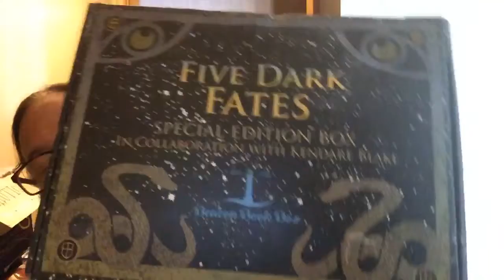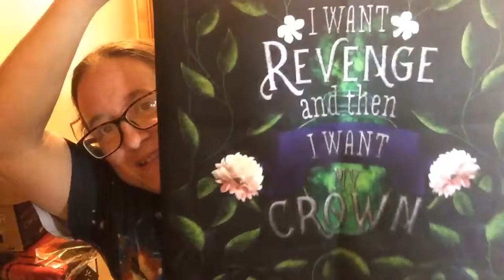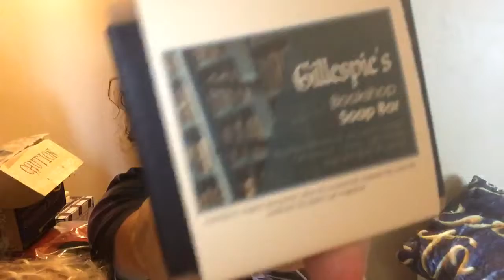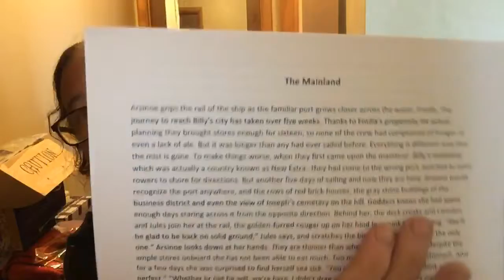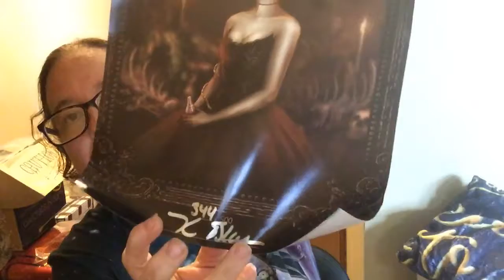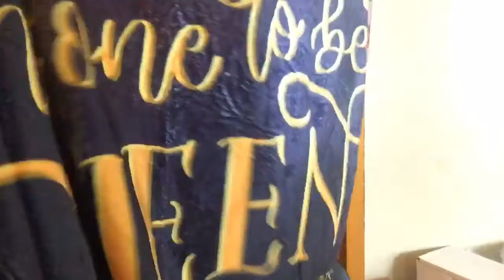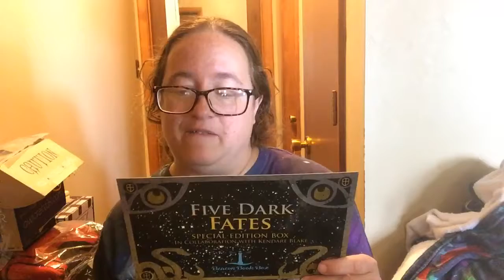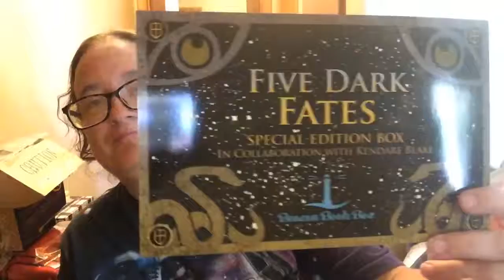Five Dark Fates Beacon Book Box